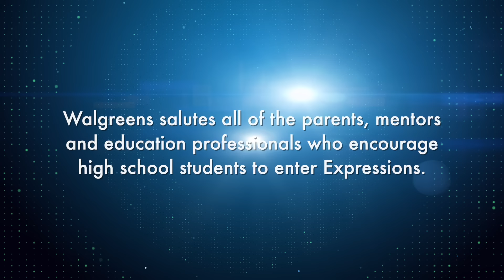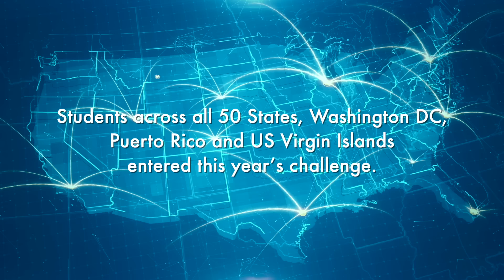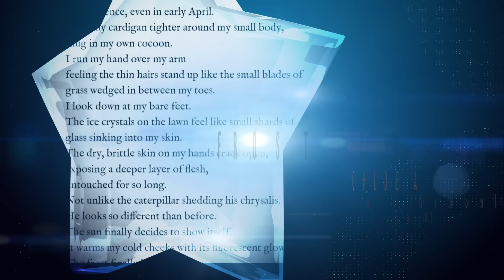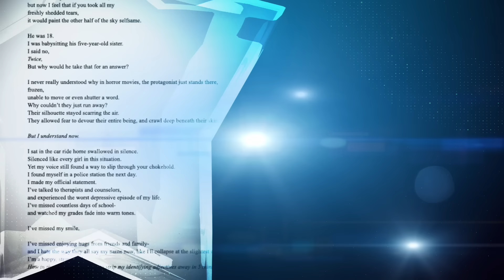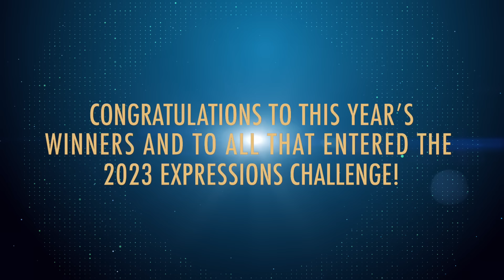2023 Expressions by Walgreens Winners Announcement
We are excited to announce our 2023 Expressions by Walgreens winners! Congratulations to our winners and thank you to all the teens that used their voice to express what matters to them!